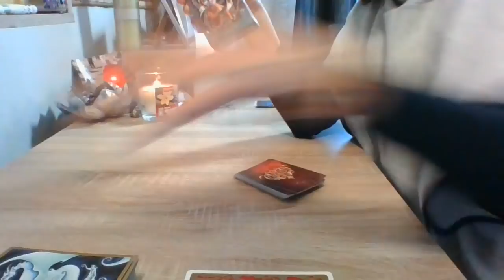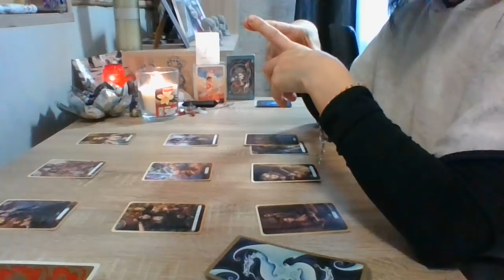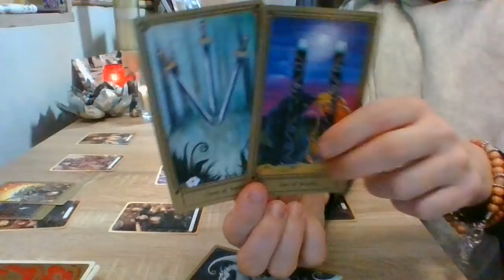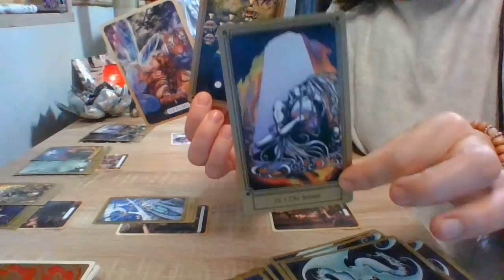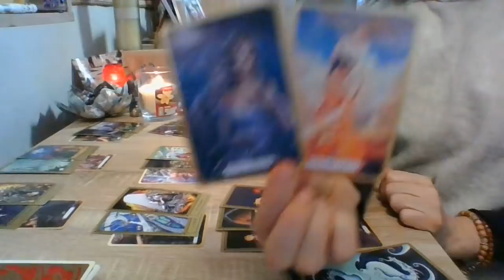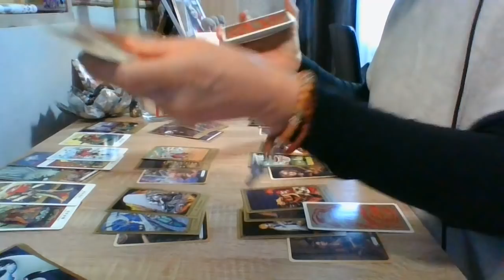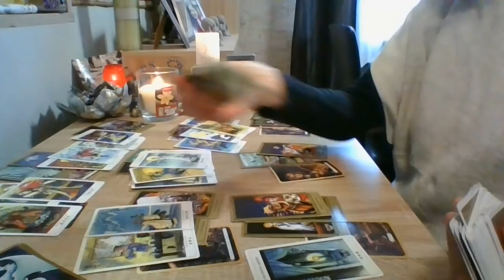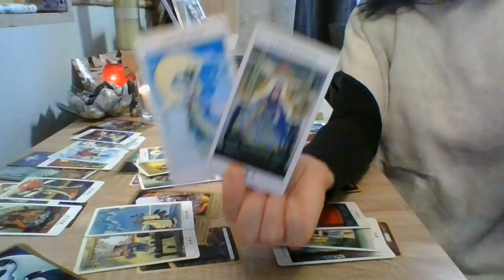Peixes... O que trazes no coração?!